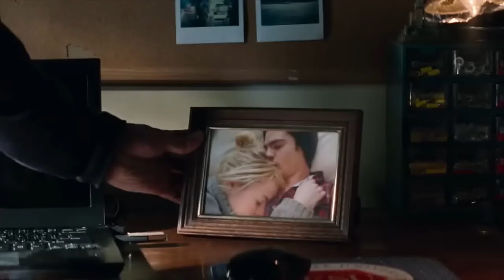拯救了整座城市，卻救不了你：Something Just Like This 如此而已 - The Chainsmokers & Coldplay 剪輯版 蜘蛛人驚奇再起 中文字幕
Original video/music: The Chainsmokers & Coldplay - Something Just Like This

《更多音樂分享請追蹤Y2K的Instgram》
每週不同歌單和專題分享！